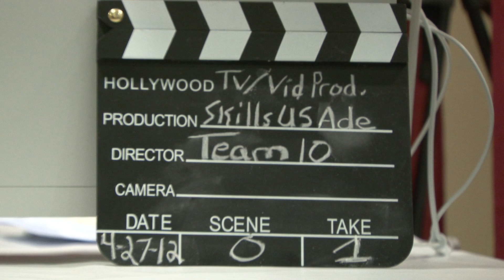SkillsUSA_Silver.mov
2012 Ohio SkillsUSA TV (Video) Production Contest Silver Award Winner
Grant Gangle & Hannah Matheny